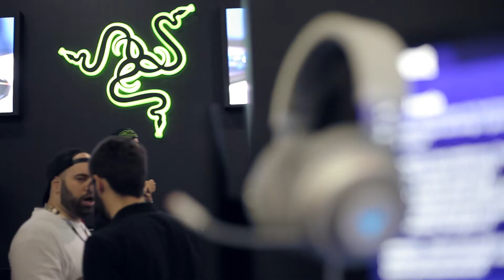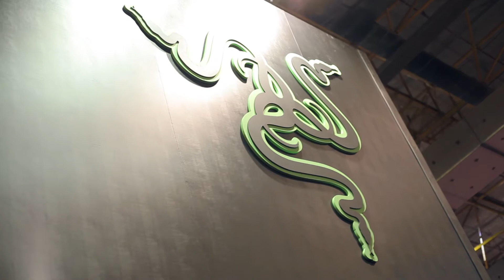BRASIL GAME SHOW 2017